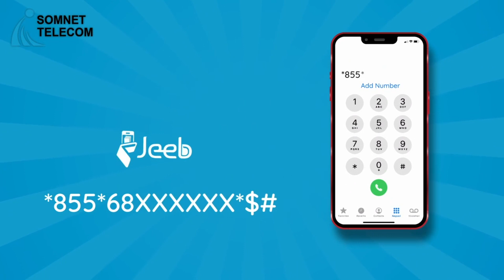DAAWO:-Wararka ugu dambeeyey Soomaaliya iyo Caalamka ee Warbaahinta Galgaduud 06 12 2023.